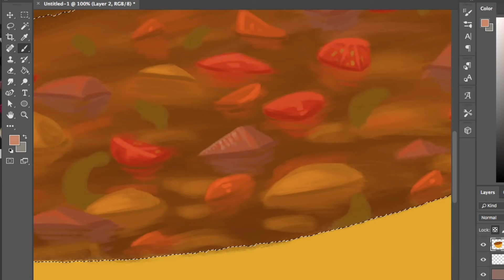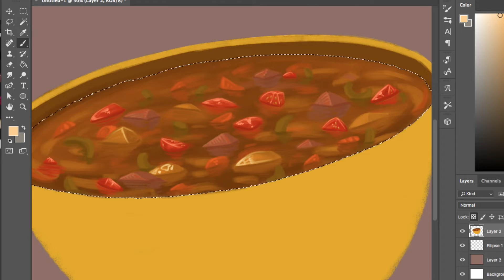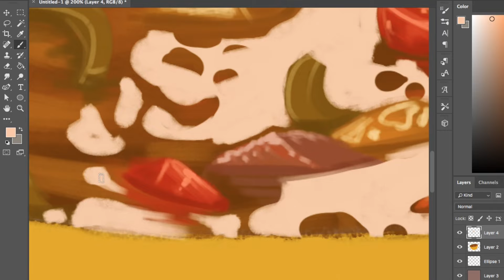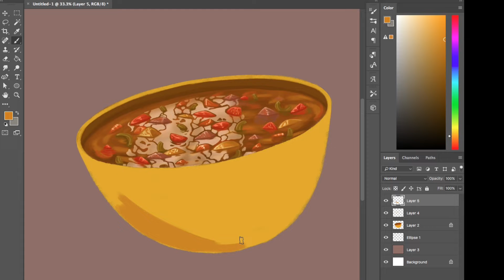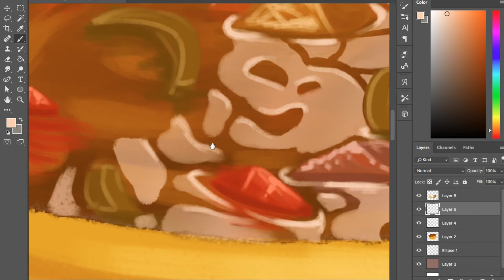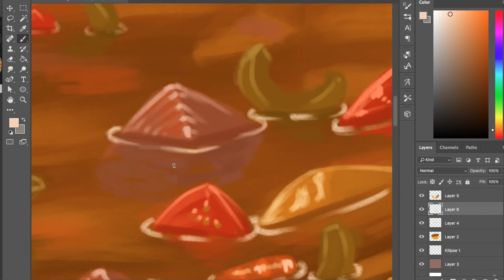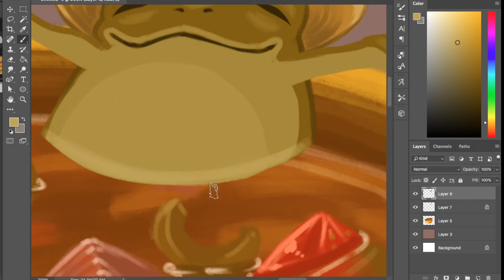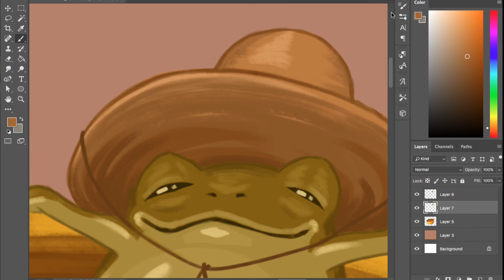CHILL WITH ME Speedpaint + Storytime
Grab a hot drink (or soup) and get cozy! This is the story of Frog’s Soup! Also how he got his little hat :)

Art and story by Moss

Wade (My Sea I’m Waiting) 0:00
Kits 2:00
Kelly 4:34
The Last Day Of February 7:36